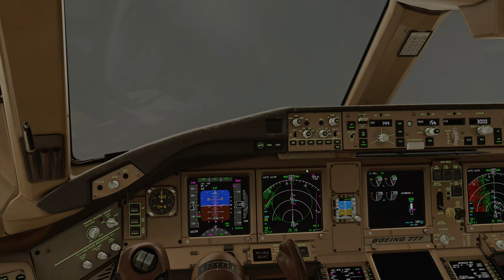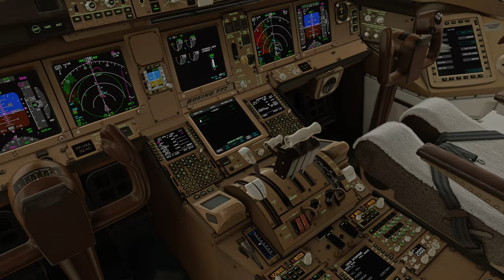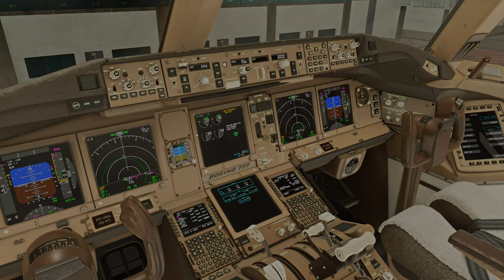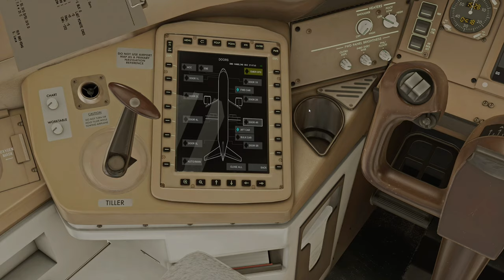Lima SPJC Landing | FlightFactor 777 V2 Beta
Departure airport: SBGR

I hope you enjoy them regardless. Also, it should be obvious that this is not the place to learn how to fly. Please go and look for people who know what they are doing if you want to learn. I do some things wrong both willingly and unintentionally.

Nvidia Game Filters: I use the Nvidia Game Filters for all my truck and flight simulators except X-Plane 11.

X-Plane 11 Reshade profile (I have disabled FakeHDR.fx)

PC specs/hardware:
PSU: Corsair HX1000
PC Case: Phanteks Eclipse P600S
Monitor: GIGABYTE M27Q 27" 170Hz
Keyboard: Redragon K551
Mouse: Logitech G502 Hero
Controller: Dualshock 4 Wireless, Logitech F710
Joystick: Thrustmaster T16000M
Throttle Quadrant: Logitech G Saitek PRO Flight Throttle Quadrant
Rudder Pedals: Logitech G Pro Flight Rudder Pedals

Flight requests: Please use this form You can post a comment but I prefer using the form to keep track. Please consider the descriptions on the fields.

Gameplay capture software: OBS Studio

Video editing software: Free edition of Davinci Resolve

Sim camera software: I manually create my camera presets/views. I use the default camera systems for both simulators. On X-Plane, I use A-Better-Camera plugin specifically for airports that have bad tower views.

Which sim do I prefer: The one that is most suitable for the flight I want to do, considering the availability and quality of the add-ons. I love MSFS2020's visuals and X-Plane's aircraft handling. I am looking forward to MSFS2024 with the hope that it has the best of both worlds.

Do I welcome feedback: Constructive feedback is welcome, but remember that my combination of flight simulation software and hardware will never match the real thing. I can only be as good as the tools I'm using. I also don't aim for full immersion or accuracy and will forego some things for convenience. My real-world profession (software development) is demanding enough for me therefore I will always use flight sims for entertainment/relaxation rather than for aviation proficiency. I'm also dumber than a truck tyre and have a few disorders that make things a little harder. That being said, many thanks go to the people who have tried to help me fly better. I may not always be able to follow the advice depending on the effort needed to apply it, but I try where possible.